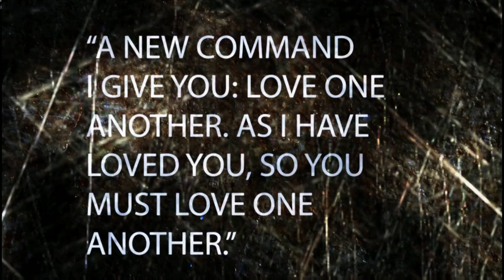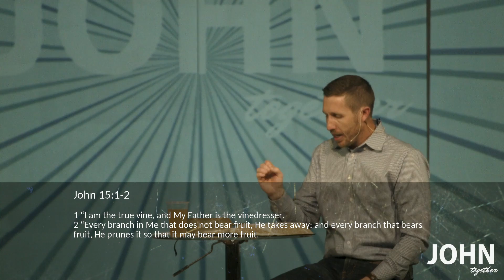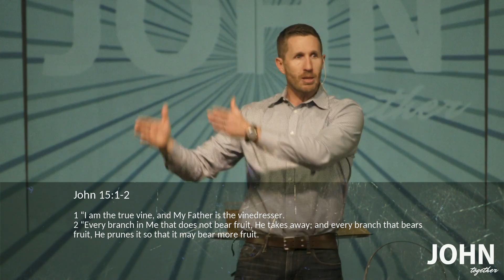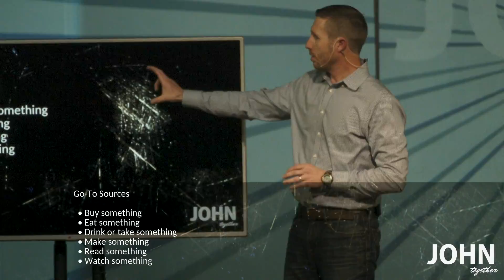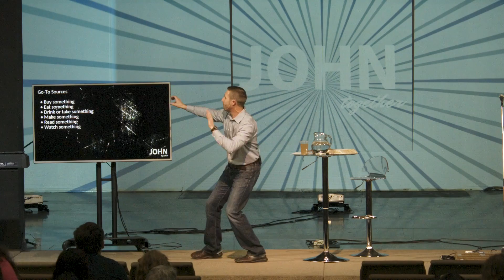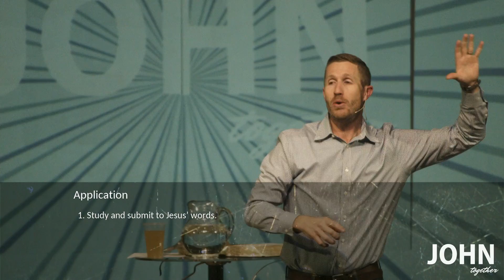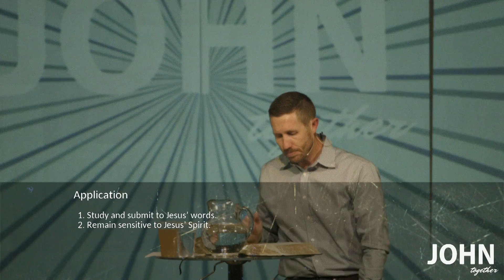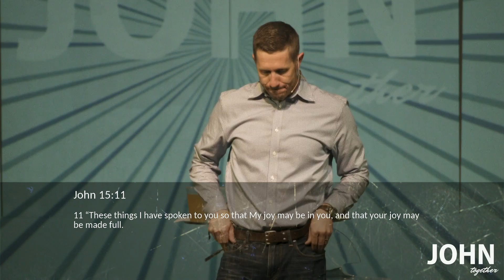CCC Immanuel - 2017 February 5 - Your Source for Life Change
Bryan Fields - John Series - 3rd Service